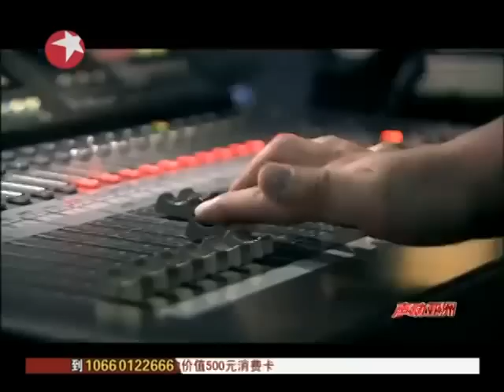《声动亚洲》：Benylan《Milky Way》.mp4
《声动亚洲》：Benylan《Milky Way》